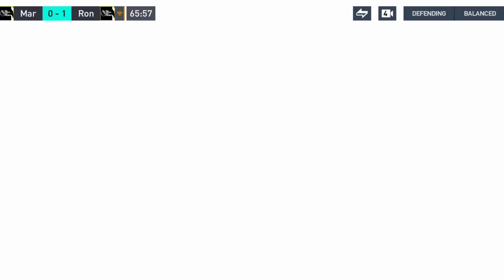I MADE THE CRAZIEST COMEBACK IN H2H LEGENDARY DIVISION || FIFA MOBILE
Craziest comeback you will ever see on fifa mobile

which pele to choose ,

fifa mobile
utoty
fifa utoty
RONALDO